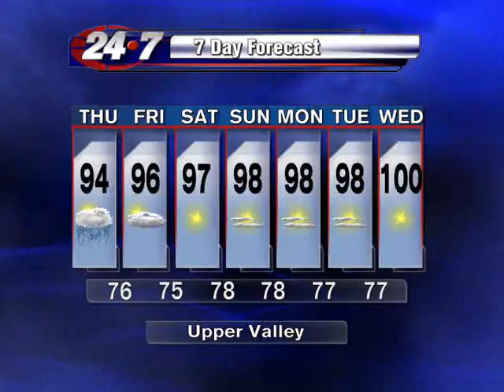Brett's Forecast 062012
One more day of cloudy skies and a chance of rain across the valley and then it's back to hot temperatures and sunny skies.